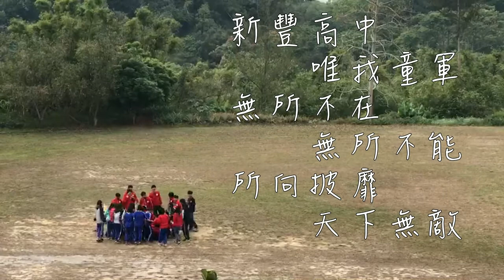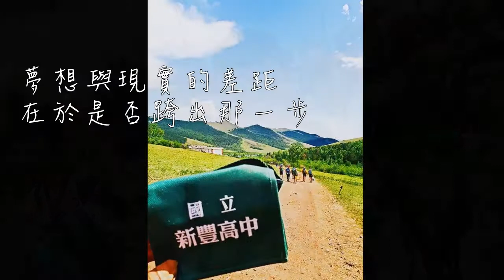新豐高中複式童軍團64周年團慶年度回顧影片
臺南市行義101團 蘭姐57團 國立新豐高中複式童軍團
創團64周年團慶暨服務學習成果發表
106年團活動回顧影片